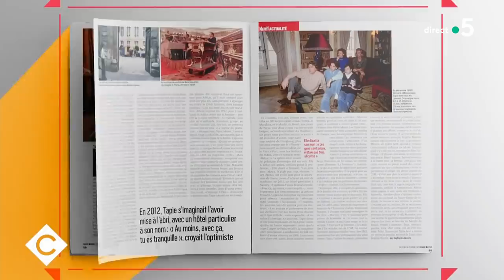Révélations de Paris Match sur la veuve de Bernard Tapie, avec Sophie des Déserts - 09/02/2022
Au programme :
Invitée : Sophie des Déserts, grand reporter au magazine “Paris Match”
• Révélations de « Paris Match » sur la veuve de Bernard Tapie